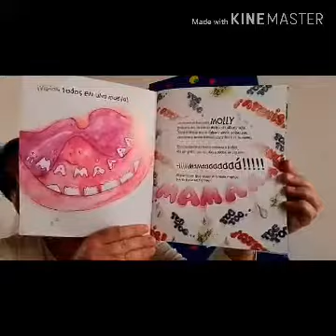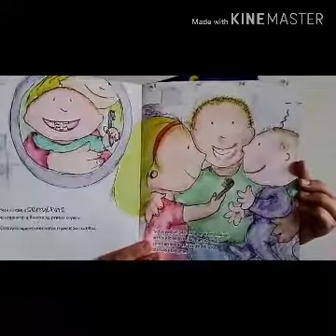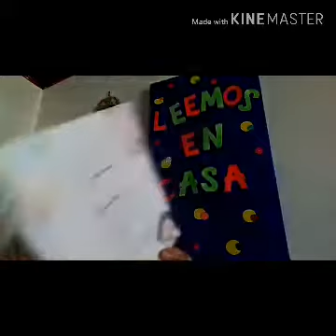Ramiro y la maravillosa Molly. Parte 1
Cuento de  María Noel Toledo. Por Biblioteca solidaria de escuela Nº2, Tbó